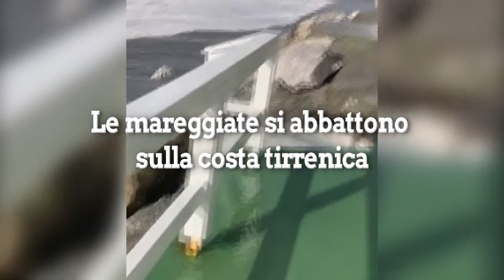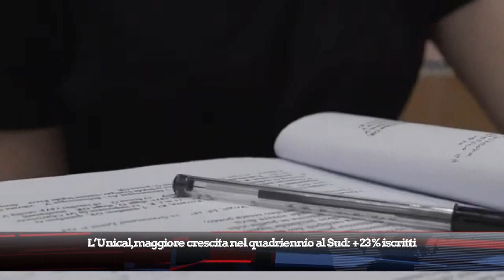TG DEL 08 GENNAIO 2024